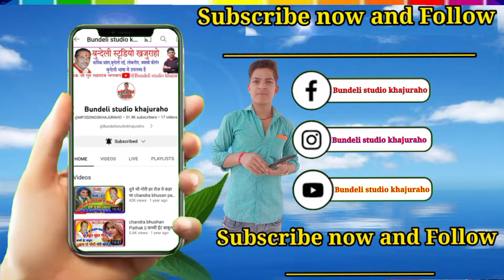chandra bhushan pathak | हनुमान शानिचर की लडाई || पंडित श्री चन्दभूषण पाठक व भावना भारती की आवाज में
हनुमान शानिचर की लडाई || chandra bhusan pathak|| पंडित श्री चन्दभूषण पाठक जी की आवाज में पहली बार

चंद्रभूषण पाठक चित्रकूट महिमा
चंद्रभूषण पाठक के लोकगीत
चंद्रभूषण पाठक की राई
चंद्रभूषण पाठक की आवाज में राई
चंद्रभूषण पाठक की आवाज में करीला की राई
चंद्रभूषण पाठक करीला की राई
चंद्रभूषण पाठक रामायण
चंद्रभूषण पाठक श्री मद् भागवत कथा
चंद्रभूषण पाठक की गारी
चंद्रभूषण पाठक विवाह गीत
चंद्रभूषण पाठक लक्ष्मन शक्ति
चंद्रभूषण पाठक सरमन कुमार लीला
चंद्रभूषण पाठक की आवाज में सुन्दरकाण्ड
चंद्रभूषण पाठक की आवाज
चंद्रभूषण पाठक के नऐ भजन
chandrabhushan pathak
chandrabhushan pathak ke bhajan
chandrabhushan pathak ke bhajan sunao